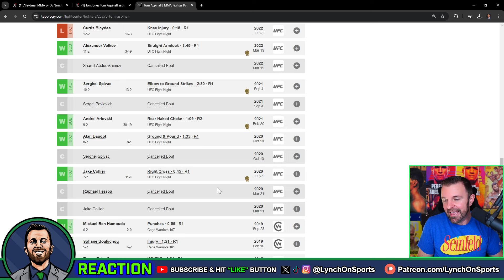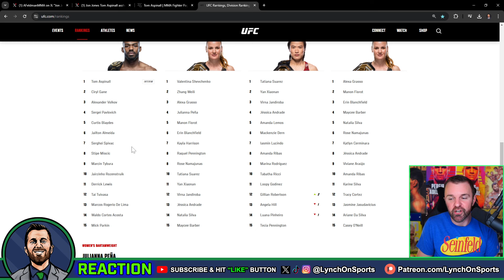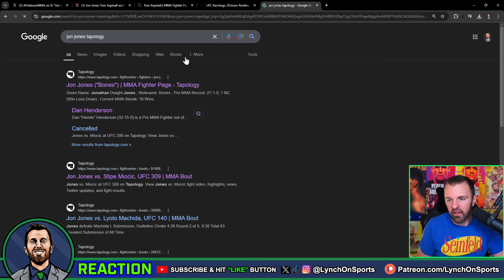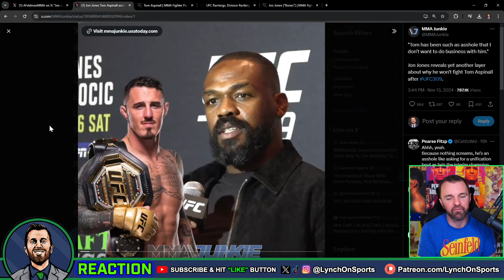Jon Jones UFC 309 Media Week = DISASTER ❌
Let me know your thoughts on Jon Jones NOT wanting to fight Tom Aspinall after UFC 309.